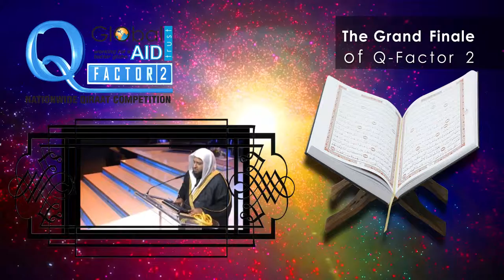Global Aid Q Factor 2 Bengali version